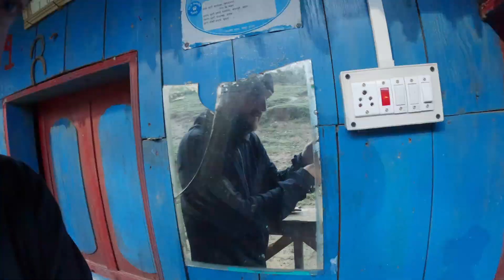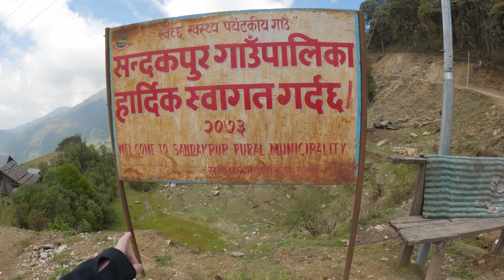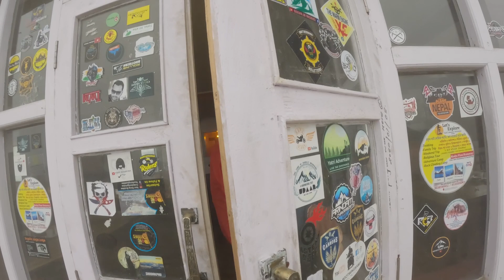Sandakpur's Hazy Border at High Altitude - India 🇮🇳 ?? OR Nepal🇳🇵??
In this video we started the trek after a very bumpy ride the day before and short night of sleep. We made our way through the mountains of Nepal, through villages and beautiful landscapes. Because of the start of the rainy season it was very foggy at times which created a very mystical atmosphere. After a long trekking day we eventually made it to Sandakpur or is it Sandakphu. Is it in Nepal or India? Not too sure...

This video is recorded together with @yatridiary aka he's a great friend and also guide. Make sure to contact him if you're thinking about some Nepal tours.

Chapters:
00:00 Intro
02:29 Tour of village house
07:04 Trek to Sandakpur
 23:24 Sandakphu at 3636 m above sea level
26:01 Outro